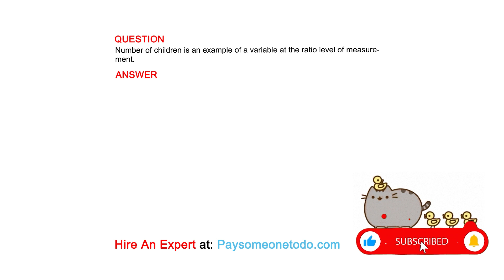Number of children is an example of a variable at the ratio level of measurement.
QUESTION